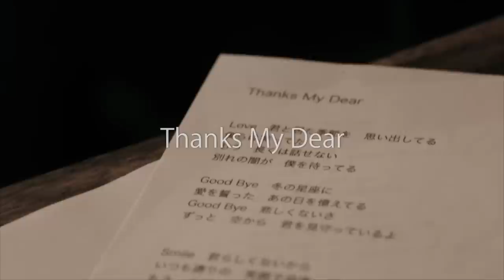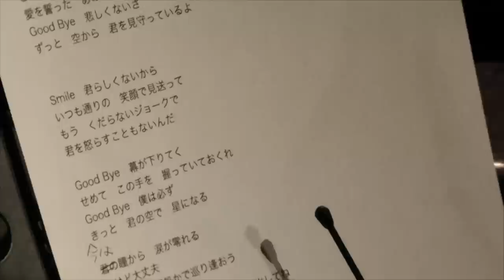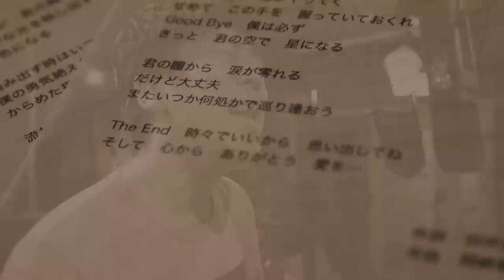池田聡 - Thanks My Dear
Music Video初公開！
ギタリスト岡崎倫典の美しいメロディに、囁くように歌をのせて。
“Song Book”シリーズ第3弾、ミニアルバム「Trio」

アコースティック・ギタリストの第一人者、岡崎倫典のインストゥルメンタル曲「Thanks My Dear」に歌詞を書きおろし、楽器と機材を神戸高級家具店へ持ち込みほぼ同時録音でレコーディングを行った。

ライブでの共演を機に歌詞を書きおろそうと生まれた作品。岡崎倫典インストゥルメンタル曲「Thanks My Dear」。
１本のソロ・ギターから鳴る芳醇で美しい音色、メロディラインやコード感。まるで映画を見ているかの様に、立体的に風景や言葉が語りかけてくる。
その世界観とタイトル名「Thanks My Dear」にインスパイアされ、詞を別所秀彦(VOICE）/池田聡が書きおろした。独り言の様につぶやくVocalが
最期の悲し泣きと嬉し泣きを交差する。

作詞:別所秀彦/池田聡　作曲:岡崎倫典　編曲:松本圭司
Guitar:古川昌義  Piano:松本圭司  Cello:伊藤ハルトシ  Viola:田中詩織　Chorus:池田聡
Sound Enginner:ichiro Mixing&Mastering:@ichiro Room　Produce:池田聡

「Trio」(Song Book”シリーズ第3弾 4曲入りミニアルバム）

01:モノクロームな月の舟に映るキミはヴィーナス
  作詞/作曲:五十嵐浩晃　編曲:古川昌義
  Guitar:古川昌義  Piano:松本圭司  Percussions:江川ゲンタ  Chorus:古川昌義  松本圭司  ノグチアツシ

 02:水曜日、いつもの公園で
  作詞:森雪之丞　作曲:柴矢俊彦　編曲:松本圭司
  Guitar:古川昌義  Piano:松本圭司  Chorus:古川昌義  松本圭司  ノグチアツシ

04:二重奏
 作詞/作曲:古川昌義　編曲:古川昌義
 Guitar:古川昌義  Piano:松本圭司

レコーディング・ドキュメンタリーDVD　introduction of 30th anniversary「making of Trio」

ハンドメイド感溢れる神戸木國堂にて2015年7月から撮影した、アルバム「Trio」のレコーディング・ドキュメント映像。
同時録音の雰囲気、その時の空気感や質感、エネルギーを記録に残した、スペシャルな大人達の合宿レコーディング。
作品の創作、レコーディング、コンサート、バックステージ、30周年開始の濃密な一連の“時”をパッケージ。
Trio:池田聡　古川昌義(G)　松本圭司(P/f)

「making of Trio」
モノクロームな月の舟に映るキミはヴィーナス

 水曜日、いつもの公園で

‹Chapter List›
 1 Introduction〜Concert〜
 2 Recording Preparations
 3 The 1st day of the Rec
 4 recording Start
 5 水曜日、いつもの公園で
 6 The 2days of the Rec
 7 モノクロームな月の舟に映るキミはヴィーナス
 8 Latter half start
 9 Dubbing&Mixing
10 Thanks My Dear
11二重奏
12 Ending〜Backstage〜